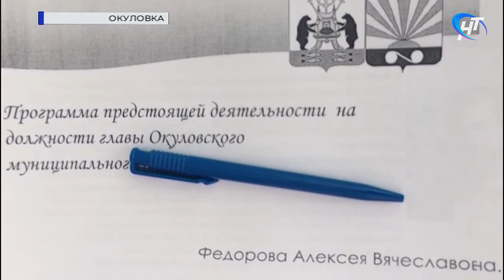Ирина Тихая и Дмитрий Цветков поборются за пост Главы Окуловского района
Ирина Тихая и Дмитрий Цветков поборются за пост Главы Окуловского района. Такое решение сегодня приняла конкурсная комиссия. Окончательное слово теперь за местными депутатами.